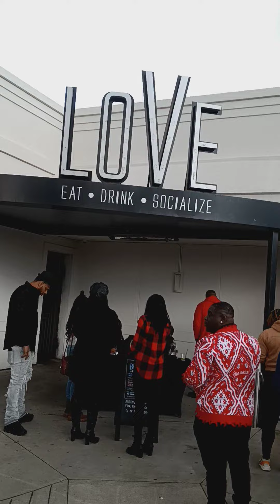Courtney P Talking In Love Memphis